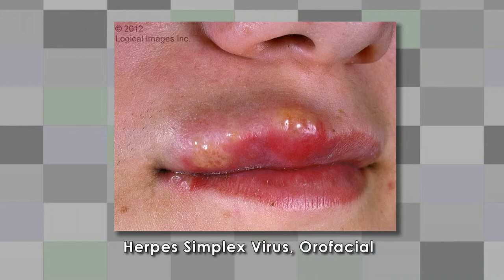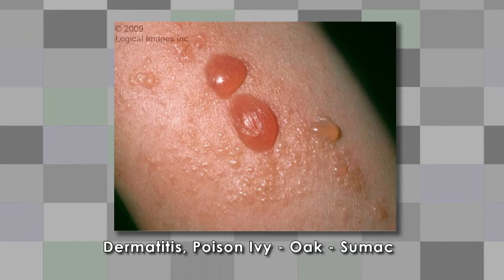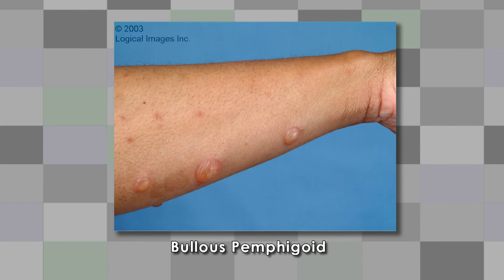"Humbling blisters" By Richard P. Holm MD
Prairie Doc Perspective for February 7, 2013. On Call episode #1116, Dermatology